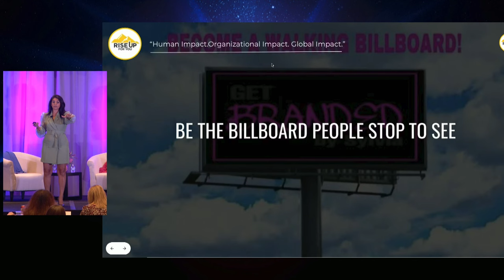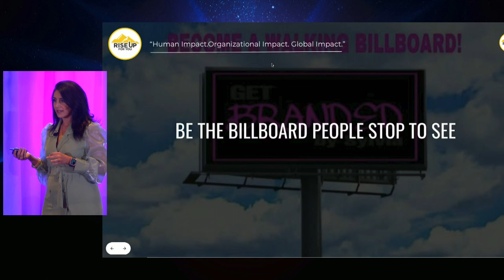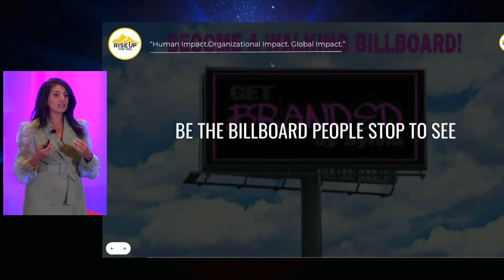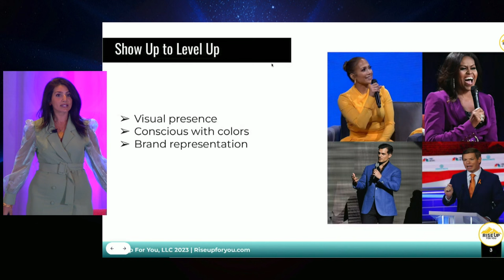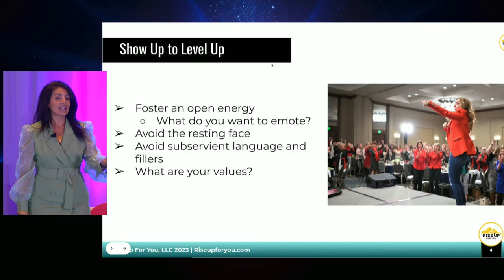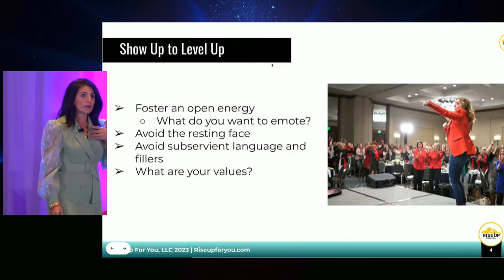How Not to Give Away Your Presence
We are walking billboards; somebody is always making a judgment about us. So, how do we use that to our advantage?

In a clip from her session at The Conference from Administrative Excellence, Nada Lena Nasserdeen discusses two ways we can maintain power in our presence.

Color Starts Conversation: 5:15
Foster an Open Energy: 7:11

Today’s assistant is the business partner of executives and leaders, one who knows that colleagues and clients need superb results delivered in a fast-paced, high-stakes environment. Receive the training you need to meet these high demands at The Conference for Administrative Excellence